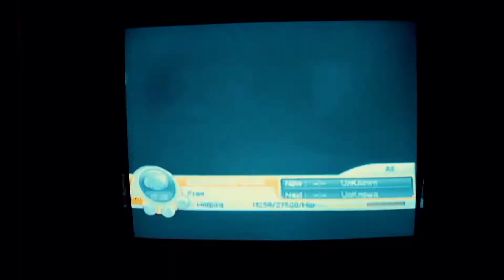Funny video and Message From Nala Entertainment